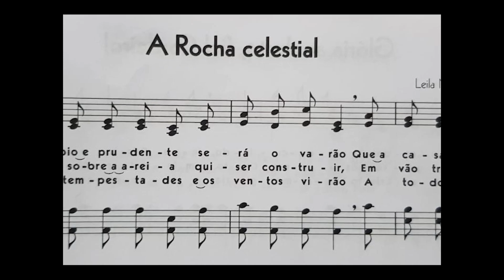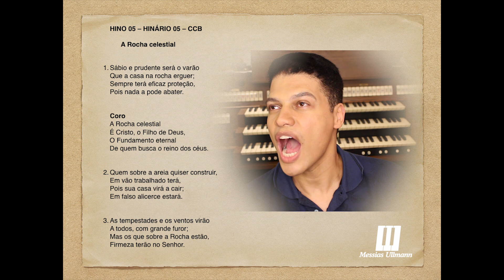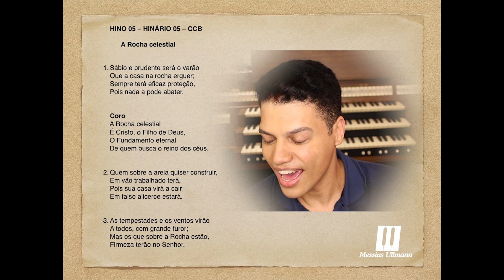CCB - HINO 05 - A ROCHA CELESTIAL - MESSIAS ULLMANN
Muitos amigos inscritos pedem para que eu produza uma SÉRIE de HINOS CANTADOS exatamente como se deve tocar e cantar nas igrejas, ou seja, sem influência de modinhas, ritmos ou qualquer outro recurso que não esteja escrito no hinário; como se fosse uma referência.

Por conta disto, é com muito prazer e carinho que a produzo e deixo claro que TODOS OS HINOS DO HINÁRIO 05 serão cantados e acompanhados de órgão litúrgico que é o instrumento ideal para qualquer execução musical numa liturgia religiosa.

A produção desta Série está sendo feita bem simples para eu poder dar andamento a ela sem ter muito trabalho com as edições. As demais Séries seguirão seu curso normal, à medida do possível.

Aproveitem este momento tão sublime para cantar e tocar comigo. Façamos isto com alegria!

Que Deus abençoe ricamente a todos!
Grande abraço caloroso!
Um super beijo no seu coração e até o próximo vídeo!